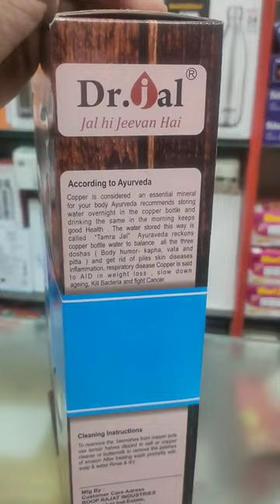Copper Bottle with 2 Copper Glass Set